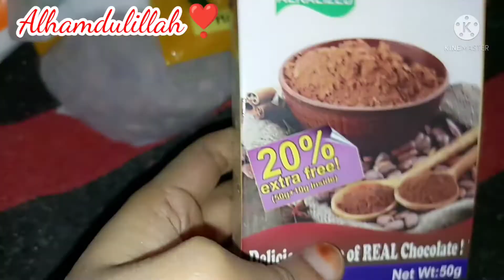Ramzan grocery shopping houl/d mart grocery shopping houl/ramzan ki tayyari/Indian vlogger passion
Ramzangroceryshoppinglow-budget
cookingwithmehareen
coffee
ramzanshopping